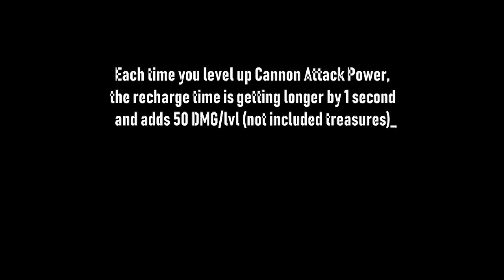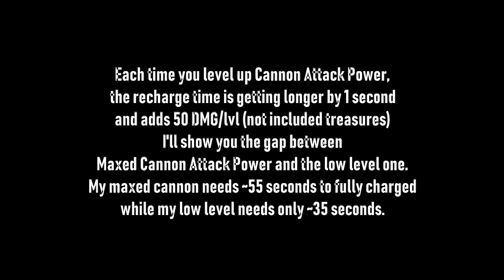Cat Cannon DMG and Its Recharge Time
Song:

TD Game Over Theme - Player's Score

TD Stage 6 - Starry Sky of Small Desires